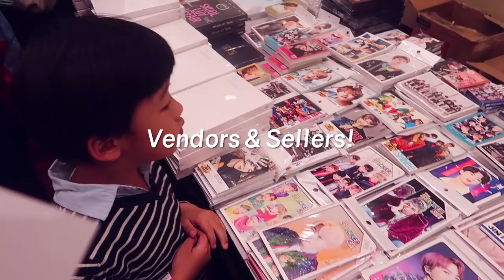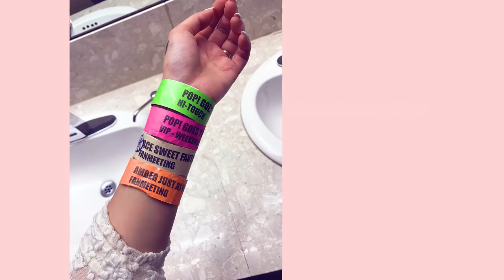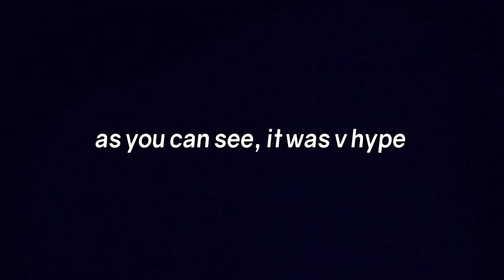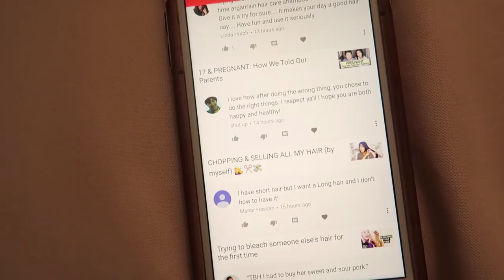Hosting my first panel and meet & greet + met boy group ace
I just met Amber the day before but had the chance to meet ACE as well and did hitouch! It was so amazing and I was so shocked because of how talented they are; I usually am a hard critic when it comes to performance arts but I couldn't find a hole in their dancing at all. Even their vocals and rap was so good and from now on I will continue to support them.

hitouch with them was so amazing as well. I was able to tell them that they did well and they were very cool.  It was also Wow's birthday so I told him happy birthday and because of their one-year anniversary, staff brought a cake onto the stage as well.  Wow almost cried speaking about his touched feelings from the birthday surprise and we were able to sing him happy birthday too.

 It was a really great time and I was so happy to meet everyone who came out to our panel and those who said hi throughout the convention.  It was super super fun and I am so thankful for you.

On our second channel, we upload content three times a week surrounding our lives, stories, children, and relationship!

Toronto, Ontario
M2K2Y6
CANADA
We handwrite back to all letters and parcels with a note & NachoFam bracelet ! 💕

Thank you sincerely for enjoying the work we create. If you are willing and able and would like to directly support us through donation, we gratefully accept at PayPal . Thank you for your continued support!

"namiicho" on social media patforms:
Afreeca TV

Urban Decay Heat Palette
IPKN Semi Tattoo Eyebrow Mascara (No 1 Blonde)
Etude House Orgel Light Blusher (No 1 Pink)
Floral Stickers
Forever 21 Sweater